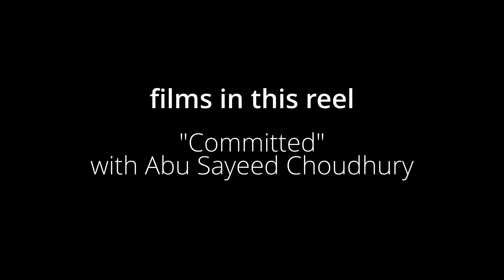Andrew Musgrave's Demo Reel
Clips from five of Andrew Musgrave's short films.